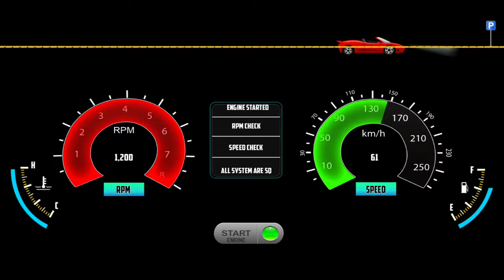Traffic Police Checking: Minibus Simulator Vietnam - Bus Game Android Gameplay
Hello! Guys, 🙋‍♂️ In this video, I am playing Bus Game: Traffic Police Checking: Minibus Simulator Vietnam - Bus Game Android Gameplay), a game where you drive a minibus that can transport passengers around the city. This game(Minibus Simulator Vietnam) is really fun to play, you'll have to drive around the city picking up passengers and driving them to their desired destinations. The game(Minibus Simulator Vietnam) has beautiful 3D graphics, although it can get a bit jittery at times. Minibus Simulator Vietnam is a fun game to play when you have some free time and you want to kill a couple of minutes; I hope you enjoyed the video, and if you did please leave a like and subscribe to my channel.